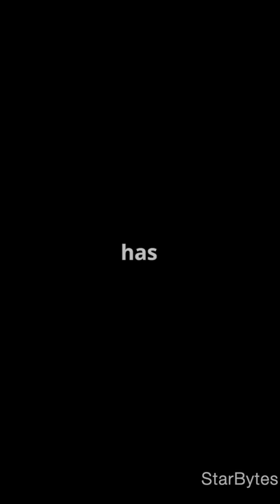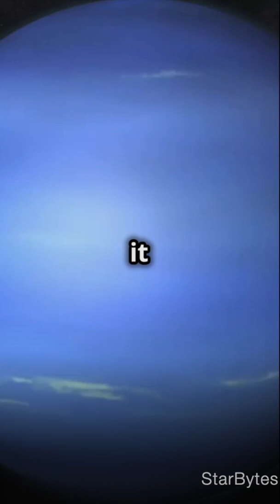10 Mind-Blowing Facts About Neptune!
"Explore Neptune, the mysterious blue giant of our solar system! 🌌🔵 Known for its deep blue colour, Neptune is the farthest planet from the Sun and has the strongest winds in the solar system. With its faint rings and at least 14 moons, including the icy Triton, Neptune is a world of extremes. Discover the dynamic atmosphere, stormy weather, and intriguing mysteries of this distant ice giant. Join us on a journey to uncover the secrets of Neptune!